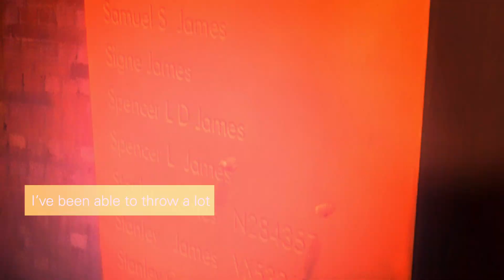The Shrine of Remembrance shares their experience with Programmed.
Working with the Shrine of Remembrance to create a space where we can remember and honour those who have sacrificed to make peace possible.